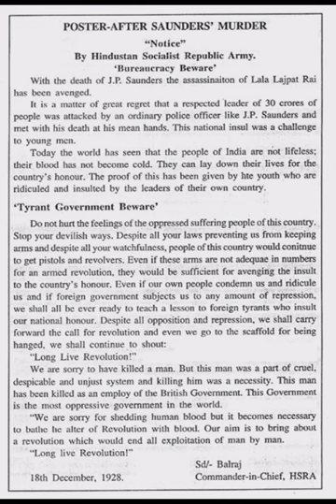Chandra Shekhar Azad || Freedom fighter || (HSRA)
Hindustan Socialist Republican Association (HSRA), previously known as the Hindustan Republican Army and Hindustan Republican Association (HRA), was an Indian revolutionary organisation founded by Ram Prasad Bismil, Ashfaqulla Khan, Sachindra Nath Bakshi, Sachindranath Sanyal and Jogesh Chandra Chatterjee.